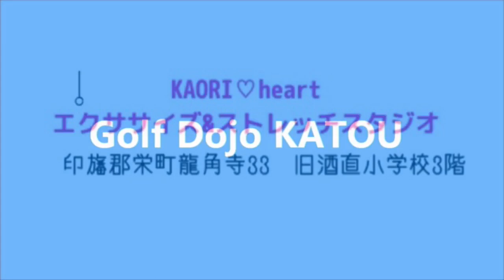目のかすみ・疲れ目、花粉症・鼻詰まりでお悩みの方は必見‼️ パーシモン加藤、KAORI先生のスタジオでレッスンを受けてきました🤩